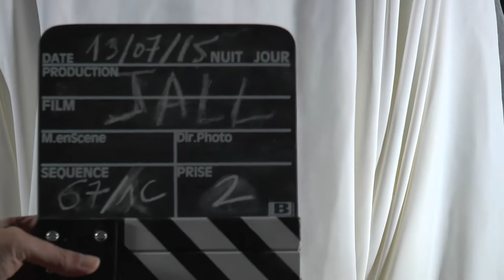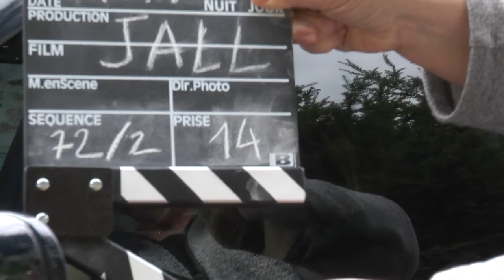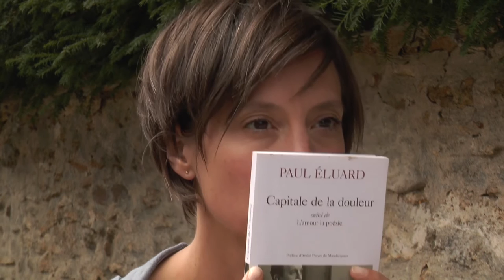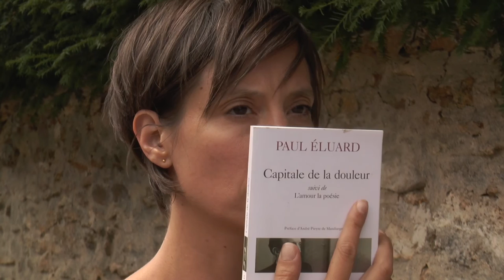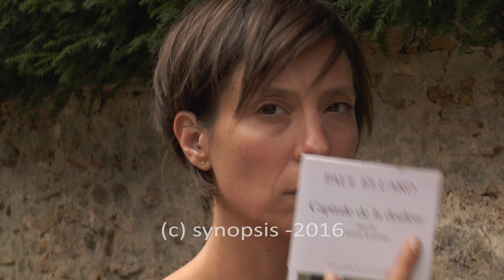Juste Après Les Larmes - Rushes 03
Extraits du tournage de Juste Après Les Larmes le premier long métrage de Tiburce.
avec
Sandrine Nicolas
Etiève Léna
Gallea
Floriane Vogel
Douce-Marie Ber